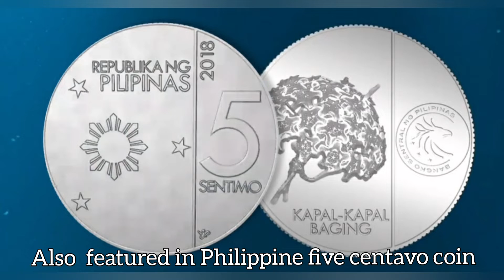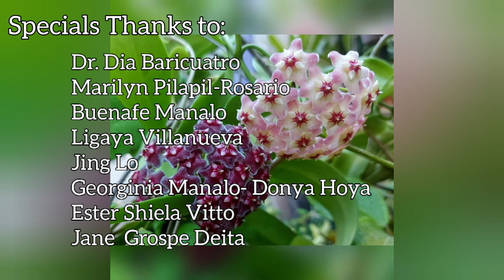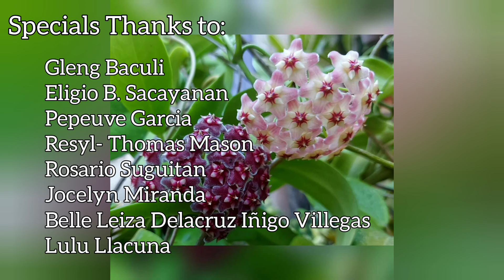Philippine Endemic Hoya: Hoya Pubicalyx || Leafaholic Sheila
Watch video in HD for better quality
I'm on Instagram as @leafaholic_sheila. Install the app to follow my photos and videos.